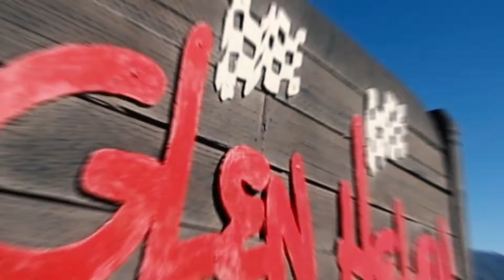Marty Tripes presents The Big 3 Final Race (Highlights)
Location: Glen Helen
Video produced by: Alpheus Joseph
Special thanks to Specbolts